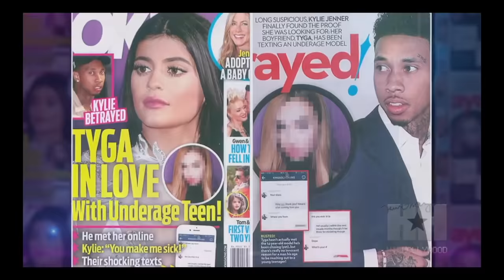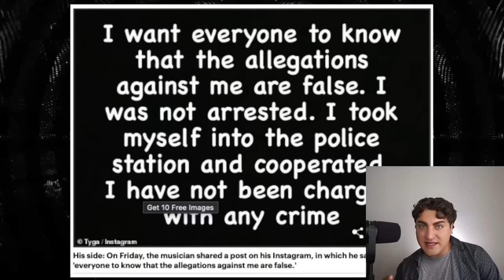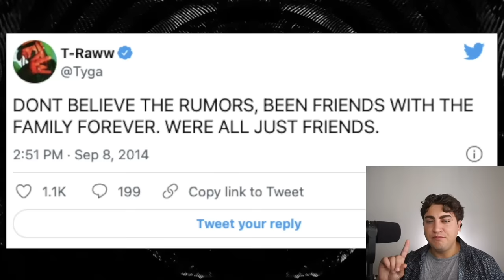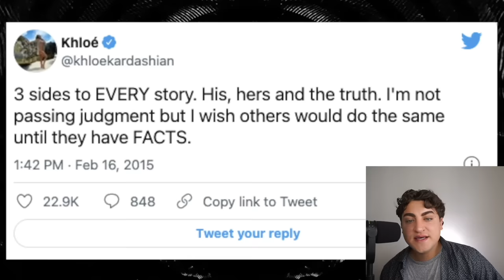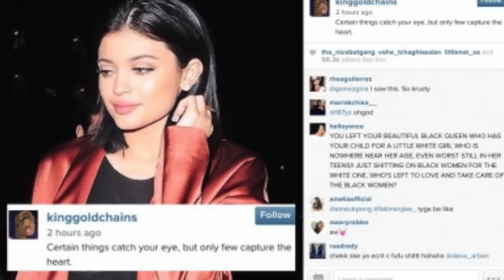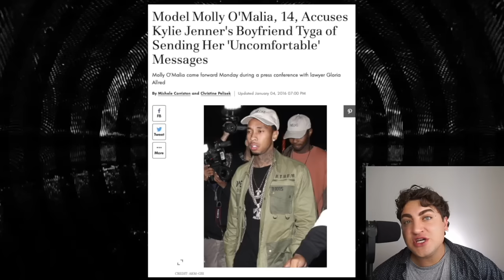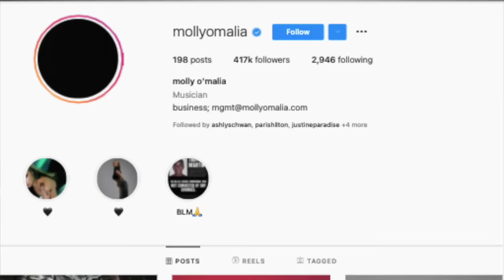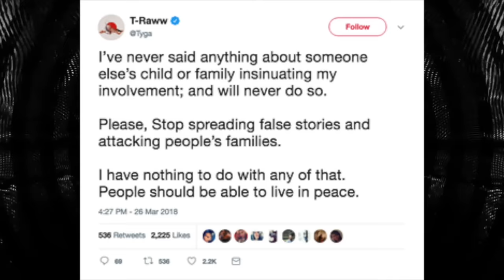The Truth about Kylie Jenner & Tyga's Illegal Relationship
and use code: SL04N
KylieJenner is one of the most famous people in the world and even she has been put at risk of being taken advantage of by men in Hollywood. Her ex-boyfriend Tyga is 8 years older than Kylie and they met when she was just 14 years old. They attempted to wait until Kylie was 18 to make their relationship public, but they didn't do a great job at hiding their affection.

Thank you so much Amy for the awesome stickers and AMAZING jewelry box!

Sloan YouTube
9994 Sowder Village Sq # 502